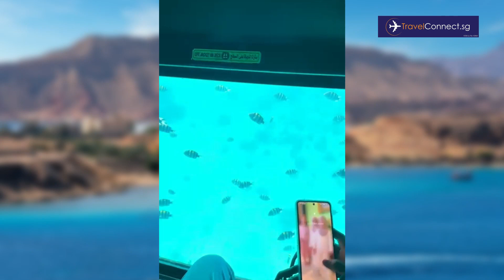🇪🇬𝐓𝐄𝐑𝐎𝐊𝐀 𝐌𝐄𝐒𝐈𝐑 𝐁𝐄𝐑𝐒𝐀𝐌𝐀 𝐔𝐒𝐓𝐀𝐙 𝐙𝐔𝐋𝐌𝐈𝐙𝐀 : 𝐏𝐀𝐍𝐓𝐀𝐈 𝐊𝐀𝐂𝐀 𝐌𝐄𝐒𝐈𝐑🇪🇬